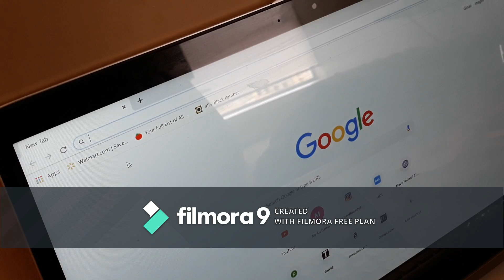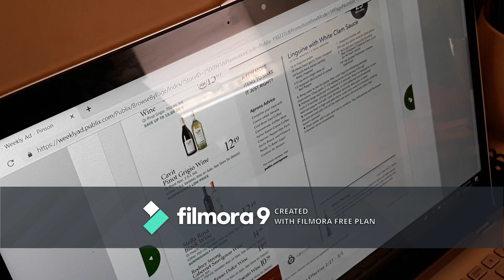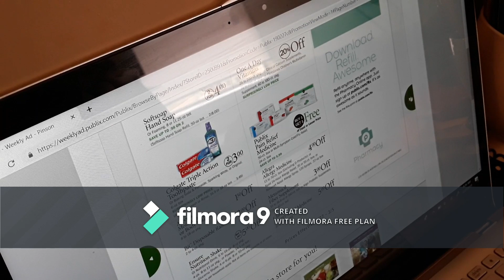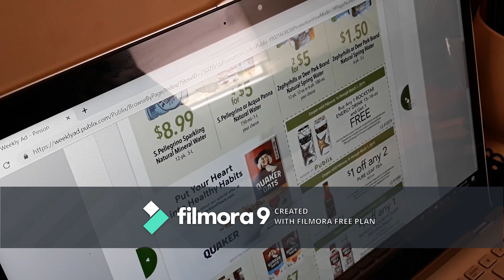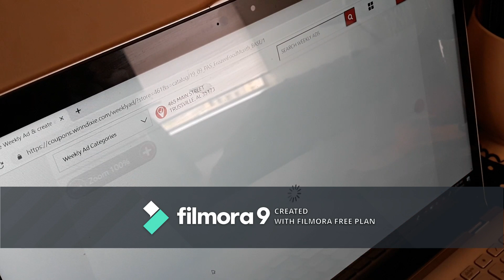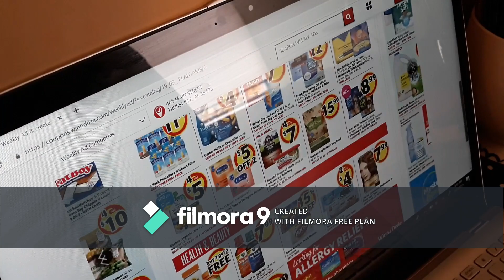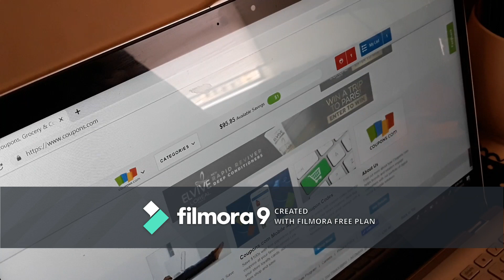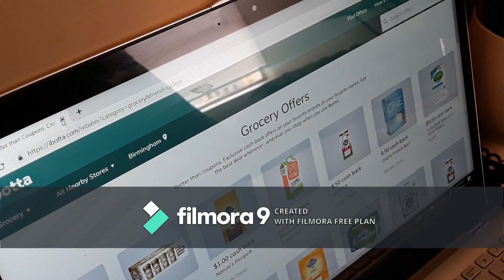Kouponing at Grocery Stores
This is the process that I follow when I am planning my grocery shopping trip.